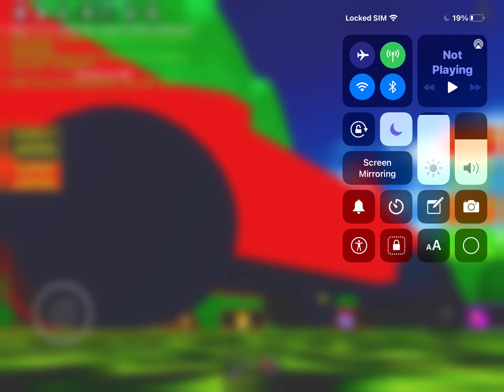Black hole vs car (roblox admin)